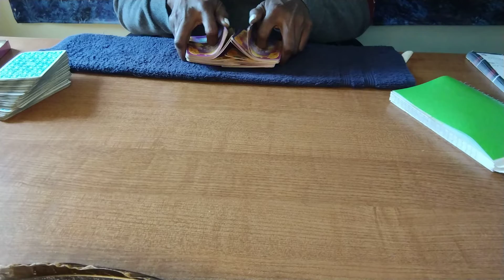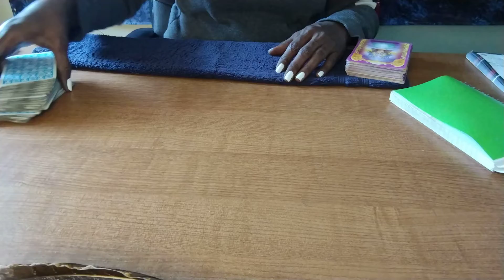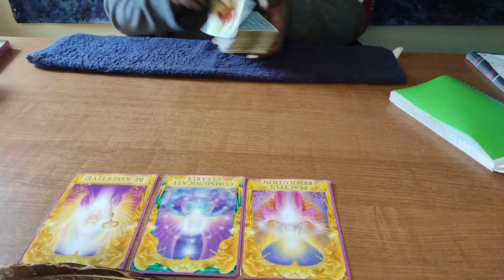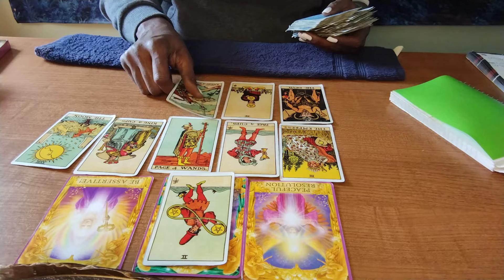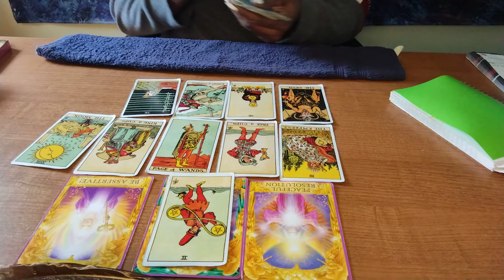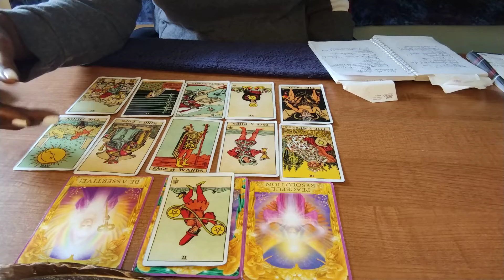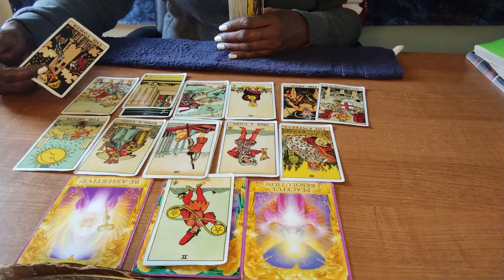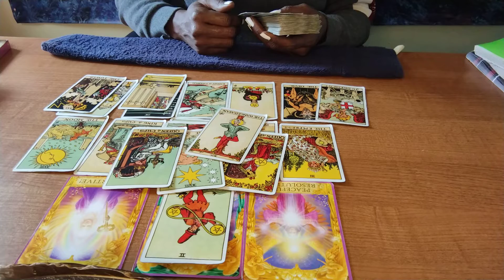Leo ♌ Weekly - OBSESSED PT.1 (PT. 2 LINKED IN THE DESCRIPTION BOX.)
Welcome to Scorpio Tiger Tarot! I am an intuitive reader and I’m new to this, so learn with me. I may make some mistakes, but the message is clear.

988 has been designated as the new three-digit dialing code that will route callers to the National Suicide Prevention Lifeline. While some areas may be currently able to connect to the Lifeline by dialing 988, this dialing code will be available to everyone across the United States starting on July 16, 2022.